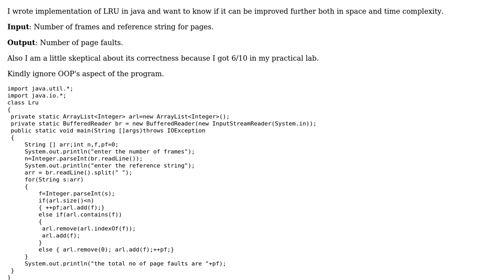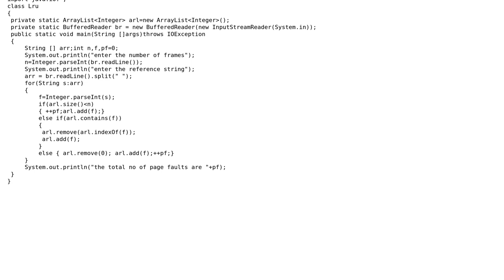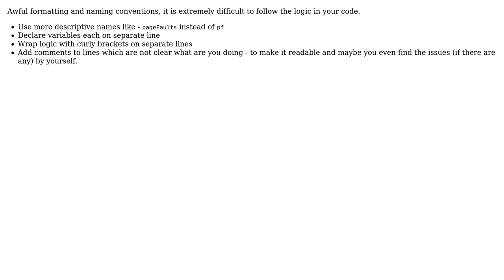Code Review: Improving Least Recently Used implementation in Java (2 Solutions!!)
Code Review: Improving Least Recently Used implementation in Java

With thanks & praise to God, and with thanks to the many people who have made this project possible! | Content (except music & images) licensed under CC BY-SA | Music | Images & others | With thanks to user Sumeet user Maxim Galushka user JS1 and the Stack Exchange Network Trademarks are property of their respective owners. You are responsible for your own actions.